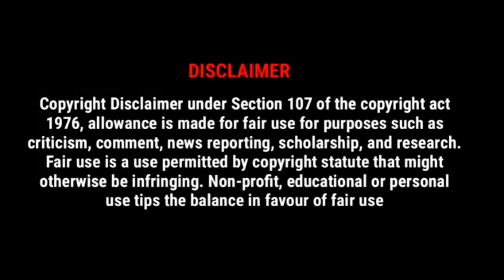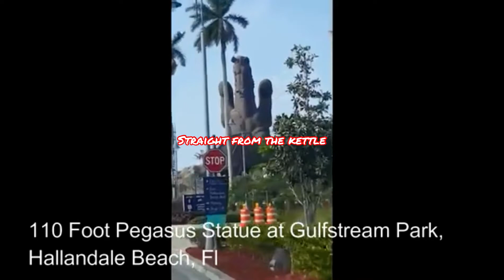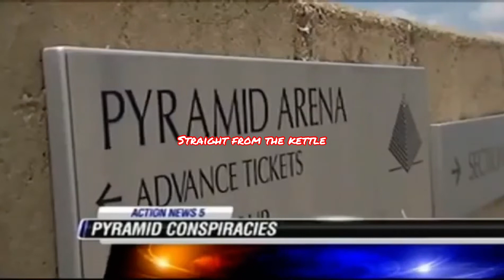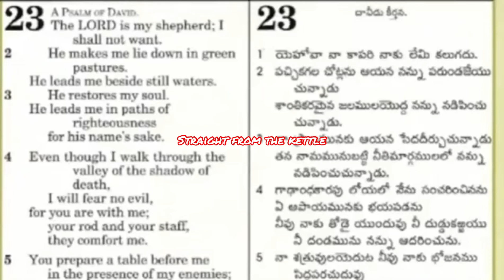Idol Worship: Demonic Spirits Inhabits Metal & Stone Idols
*** I do this full time with the help of your donations or patronage. Your help is profoundly appreciated, and truly does help these videos continue, thank you!

Idolatry is the worship of an idol or cult image, being a physical image, such as a statue, or a person in place of God. In Abrahamic religions, namely Judaism, Christianity and Islam, idolatry connotes the worship of something or someone other than God as if it were God.